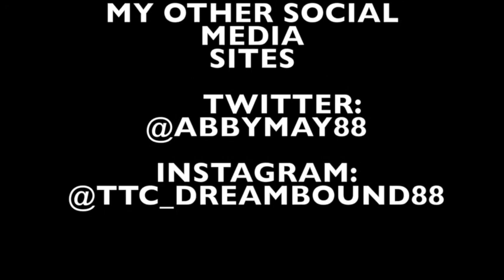Cycle 7 Update l Farmers Market Mini Haul